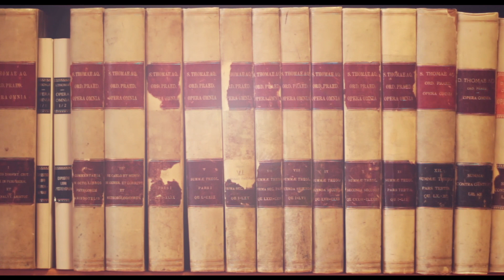G. Emery #18 : Où sont les âmes après la mort ?